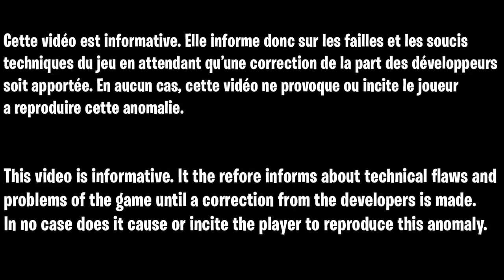MEILLEUR ASTUCE POUR DÉBLOQUER LE CAMOUFLAGE DARK MATTER FACILEMENT ET RAPIDEMENT EN ZOMBIE COLD WAR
Source :
Hellcat-2015- sur discord

▬▬▬▬▬▬▬ • BIENVENUE 😍 • ▬▬▬▬▬▬▬

▬▬▬▬▬▬▬ • PARTENAIRES 💪 • ▬▬▬▬▬▬▬

👉StealthGamer:
"SOISCOOLMEC"
"STRIKESOISCOOL"

TikTok "SoisCoolMecYTB"
👻Snapchat "soiscoolmec"

.▬▬▬▬▬▬▬ • TOP DON 💰 • ▬▬▬▬▬▬▬

▬▬▬▬▬▬▬ • MUSIQUE OUTRO 🎵 • ▬▬▬▬▬▬▬